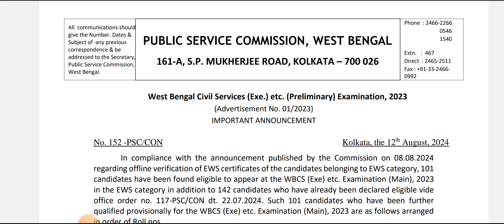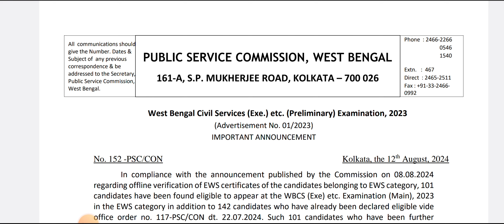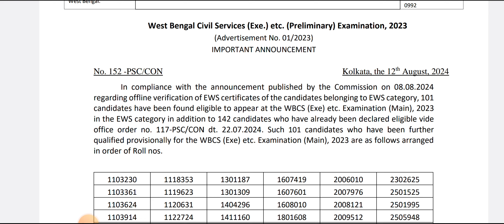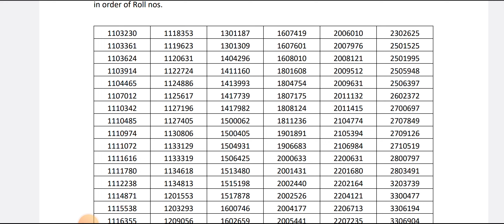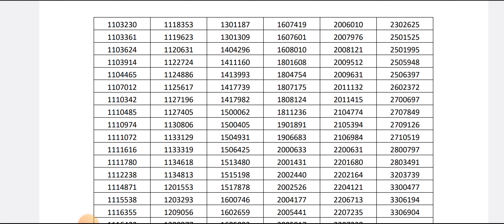BREAKING UPDATE, আরো একবার প্রকাশিত হল WBCS 2023 PRELIMS RESULT, WBCS 2023 ews result, wbcs 2023,Psc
Join telegram channel link Join telegram channel link

WBCS 2023
WBCS 2023 ews result
WBCS ews list
WBCS
WBCS omr check
WBCS omr check process
WBCS ews problem
WBCS 2023
WBCS 2023 mains exam date change
WBCS 2023 mains exam date
WBCS omr check process step by step
How to see wbcs 2023 individual score and omr
WBCS 2023 answer copy step by step process
WBCS 2023 OMR check step by step
WBCS 2023 individual score
WBCS 2023 prelims omr copy
Wbcs 2023 OMR
Subhankar Kayal
Subhankar Kayal YouTube
WBCS 2023 prelims result out
WBCS 2023 result out
WBCS 2023 prelims result corruption
WBCS 2023 result
WBCS 2023 prelims result date
WBCS 2023 expected cut off
WBCS expected cut off
Expected cut off WBCS
Cut off WBCS 2023 prelims
WBCS prelims 2023 cut off
WBCS result prelims 2023
Subhankar Kayal
Subhankar Kayal YouTube
Psc deputation
Psc deputation all update
OBC all exam cancel update
Psc Clerkship exam date latest update
Psc miscellaneous exam date latest update
WBCS 2024 result notification
WBCS result
WBCS notification
Psc ido notification
Psc new notification
Psc ido notification
WBCS exam postponed
OBC order all exam postponed
New notification hold for OBC judgment
WB new notification hold
WBCS new notification hold
Psc ido new notification hold
Psc ido notification
Psc ido new notification
Psc industrial development officer notification
Psc ido form fill up
Psc Clerkship exam date
Clerkship exam date
Wbpsc clerkship exam date
Exam date PSC clerkship
Psc miscellaneous exam date
Exam date PSC miscellaneous
Psc miscellaneous
Psc Clerkship
Wbcs new notification
WBCS notification
Wbcs notification 2024
WBCS 2024 notification
Psc industrial development officer
Psc ido notification
Psc ido
Clerkship
Miscellaneous
WBCS
Food si case update today
Food si case update 22 nd april
Food si case latest update
Food si case update
Case update Food si
Today food si exam important update
Psc ovijan live
Psc ovijan 2 nd april
Psc ovijan
Live Psc ovijan
Food si high court case status
Food si protest
Food si protest 2nd April
Food si
Psc food si corruption protest
Psc food si re exam protest
Food si PSC ovijan update
Food si PSC ovijan result
Food si PSC ovijan
Subhankar Kayal
Subhankar Kayal YouTube
Food si corruption
Food si protest
Psc ovijan against food si corruption
Food si paper leak corruption
Food si question leak
Food si question paper leak
Food si paper leak
Food si
Food si question out
Food si scam
Food si corruption
Food si exam
Food si